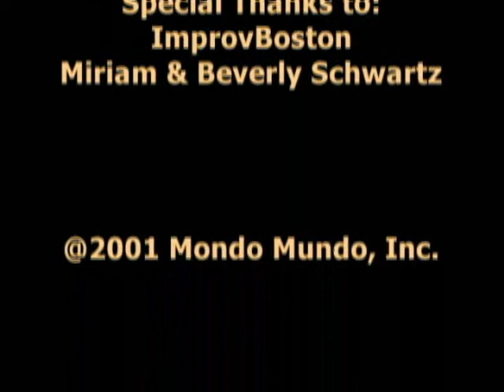Socko and Aroma's Date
Socko and Aroma celebrate Valentines Day with a very messy dinner date.